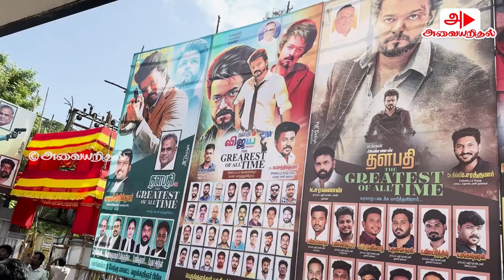GOAT first show celebration theatre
Let's celebrate the release of Illayathalapathy Vijay movie GOAT movie directed by Venkat Prabhu

Share your comments about the movie